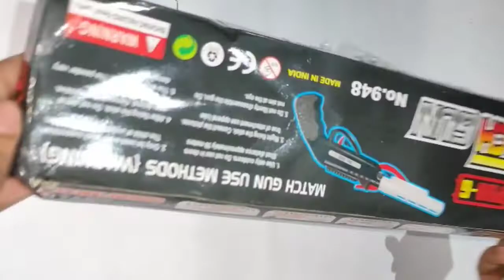Diwali match gun ,1 रूपए वाले माचिस से चलती हैं Matchbox gun unboxing 🔥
Diwali match gun ,1 रूपए वाले माचिस से चलती हैं machis gun unboxing